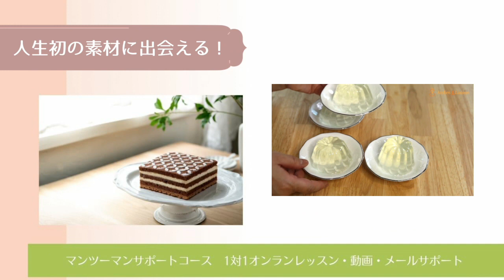お菓子づくりで「段取り下手」を改善したい方へ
お菓子づくりで、作業の段取りを考えるのが苦手。
どうしたら段取り上手になれますか？
「段取り下手」を改善するコツをお伝えします。

日本全国から、オンラインで受講できる
お菓子教室をしています。

パリでも買えない和モダンフランス菓子
“おうちで旅する”徳島特産スイーツ

≪SNS≫
お菓子作りがもっと楽しくなる！知識をお届け。★レシピプレゼント中

◆メルマガ
お菓子づくりの知識とコツをお届け。★小冊子プレゼント中

このチャンネルでは、
お菓子づくりのなぜ？わかる知識
お菓子づくりがもっと楽しくなる情報、
徳島特産素材をつかった簡単スイーツレシピをお届けしています。

オンラインお菓子教室
Atelier S Liaison（アトリエ エス リエゾン）
幸せつなぐパティシエ　とくもとさとこ